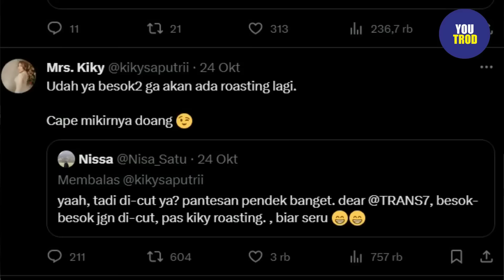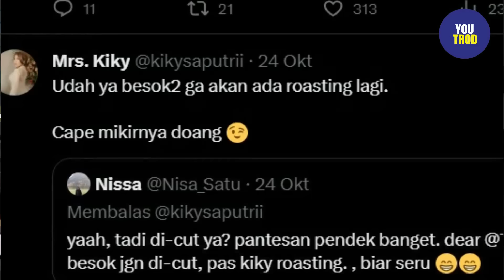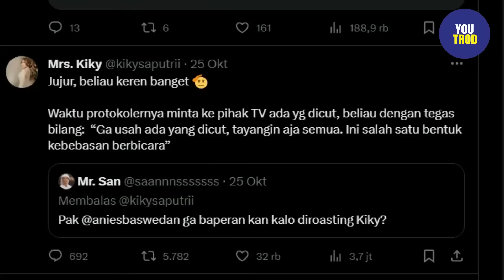BEDA EKSPRESI CAK IMIN, GANJAR DAN ANIES SAAT DIROASTING